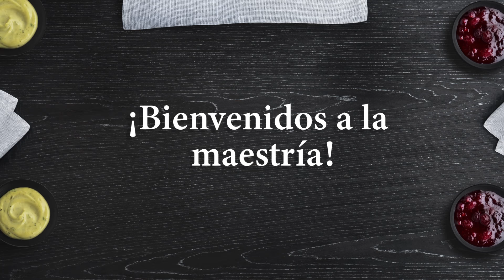La maestría es San Jorge. ¡Bienvenido!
San Jorge Maestro es arte, pasión y conocimiento.
¡Bienvenidos a la Maestría!